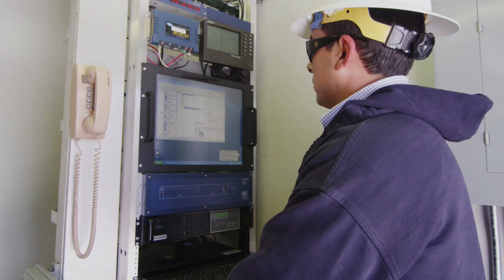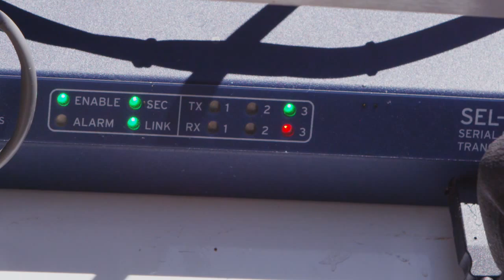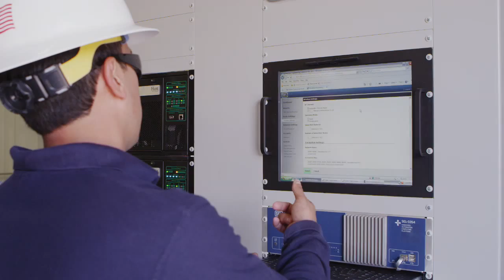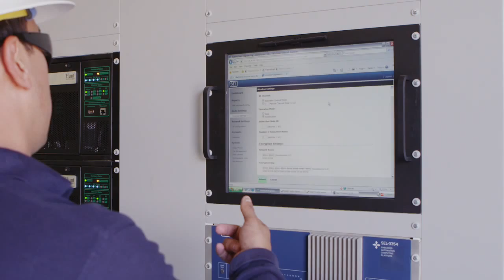Co-op Expands Comms Network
Trico Electric Co-op in Arizona improves system reliability, troubleshooting, and safety with SEL Radios.